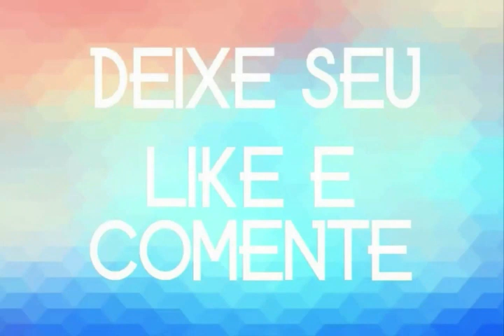JULIO NOVAES 2020